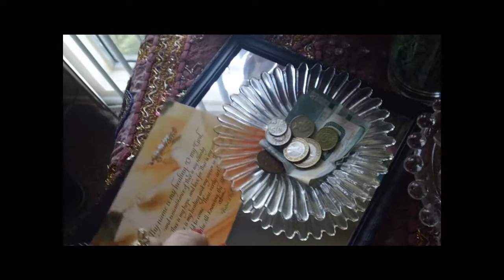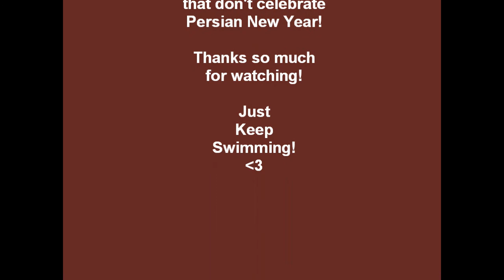Weight Watchers Vlog - 3/20 & 3/21 - Persian New Year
Where you can find me:

Heather SoxHeather

Twitter, MyFitnessPal, Pinterest, Instagram:
SoxHeather

WW Online Community:
GonnaChange2